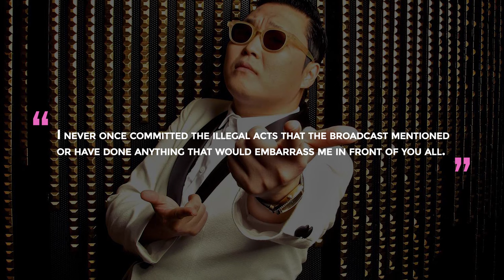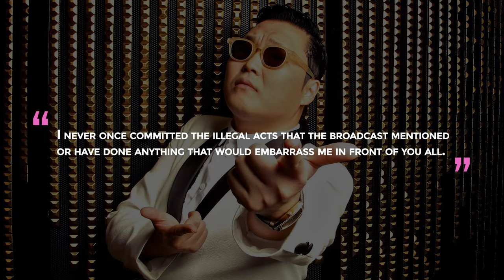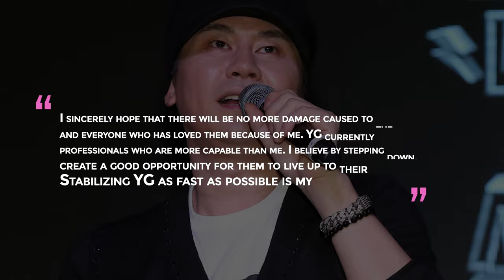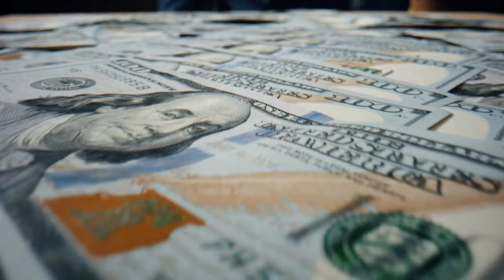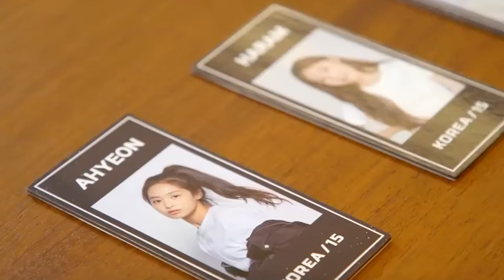Here's Why K-pop Idols Are Leaving YG Entertainment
YG Entertainment Downfall: Here's Why K-pop Idols Are Leaving

Dive into the controversial history of one of the BIG 3 K-pop agencies, YG Entertainment. From its glory days with legends like PSY, BIG BANG, BLACKPINK, and 2NE1 to the series of scandals surrounding Yang Hyun Suk and the exodus of iconic groups. Discover the inside scoop on the Seungri case, B.I.'s scandal, and how top artists are making big moves. Is YG's reputation beyond repair? From the highs of "Gangnam Style" to the lows of business controversies - get the full story. 🚀🔍

Unleash your K-pop obsession at Okay Cool! Stay updated with breaking news, mind-blowing music releases, and exclusive behind-the-scenes goodies. Engage in lively discussions and mind-boggling fan theories. Join the party now and let's stan the K-pop world together!